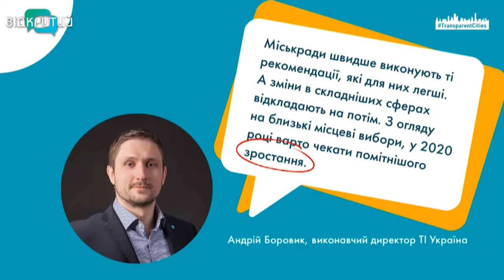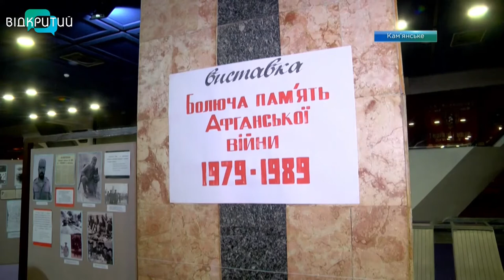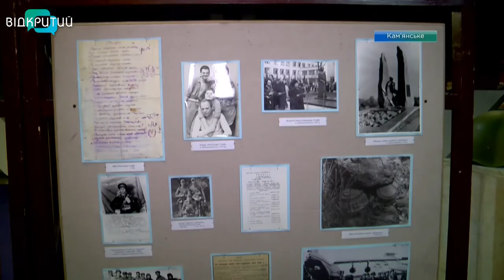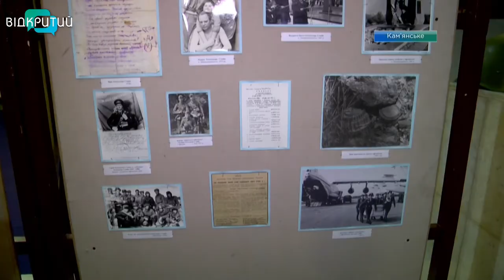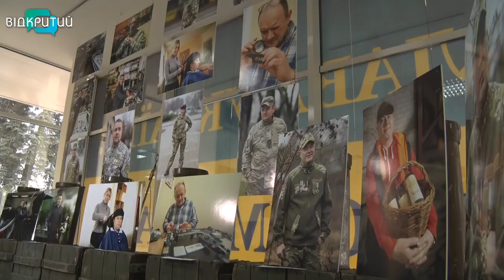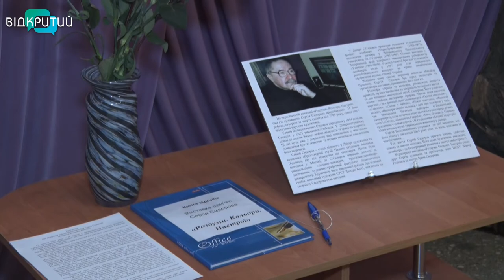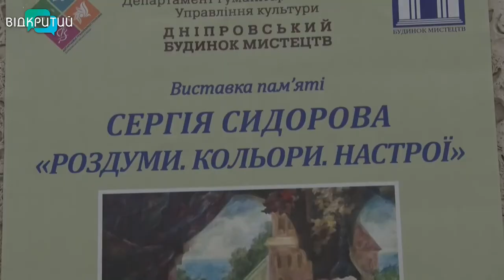Новини OPEN NEWS від 13 лютого 2020 року 19:15